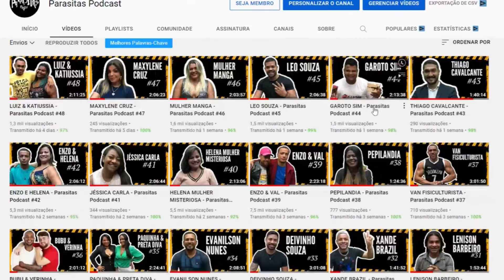MANO FELPS IA DESISTIR DA MÚSICA | Corte do Parasitas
Nesse corte do Parasitas Podcast:  Mano Felps fala  sobre desistir da música
👇 COMECE AGORA A GANHAR DINHEIRO NO MARKETING DIGITAL
EPISÓDIO COMPLETO👇
DIVULGAÇÕES
Entrar em contato com o link abaixo:
MANO FELPS IA DESISTIR DA MÚSICA